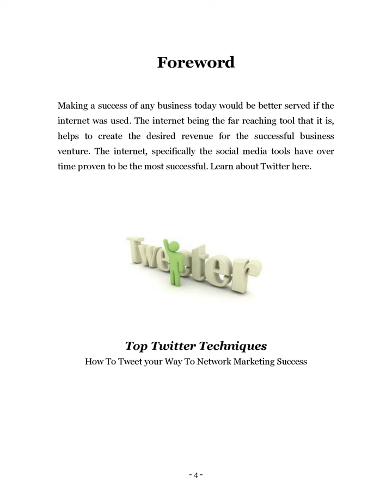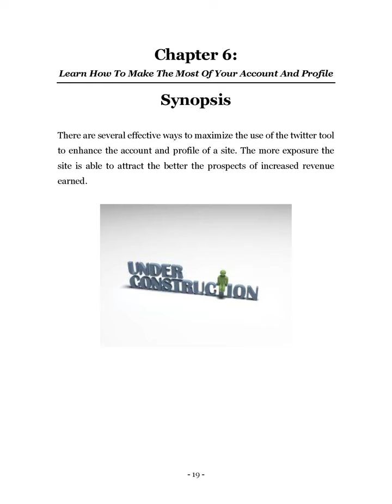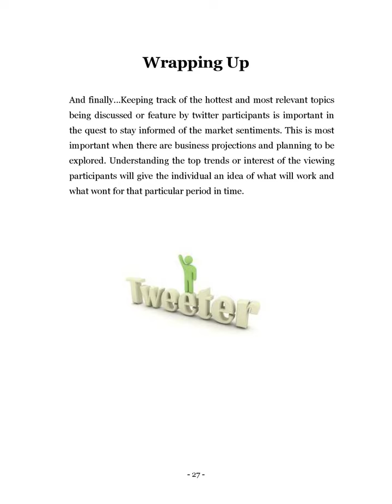Top Twitter Techniques I FREE EBOOK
FREE EBOOK *
file:///C:/Users/Gates%20Foundation/Downloads/Top%20Twitter%20Techniques.pdf